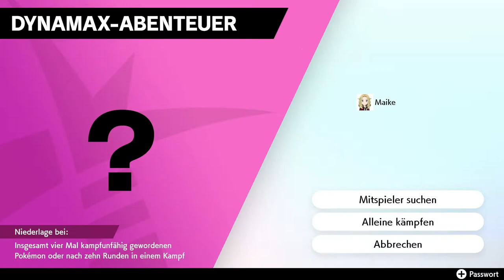Schnee, Eis und Vater-Tochter Drama | Pokémon Schild [DLC] #56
Früher als erwartet kommt nun das "Finale" von Pokémon Schild mit dem zweiten DLC Die Schneelande der Krone! Dieser wird viele Legis beinhalten, aber was noch? Wird er meine Erwartungen halten können? Oder unterbieten?

6/8 Hat Pikachu Codes:
Original Cap - P1KACHUGET
Partner Cap - 1CH00SEY0U
Hoenn Cap - P1KAADVANCE
Sinnoh Cap - V0LTTACKLEP1KA
Unova Cap - P1KABESTW1SH
Kalos Cap - KAL0SP1KA

 🎮Spiel:
 Pokémon Schild
⌨Plattform:
 Switch
 ❔Genre:
 RPG